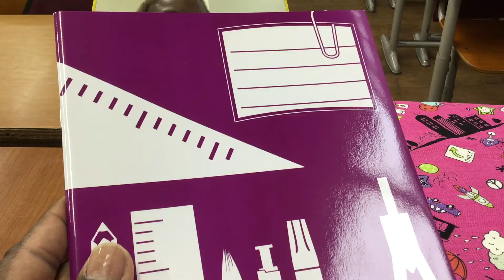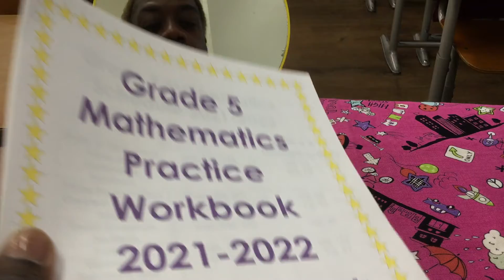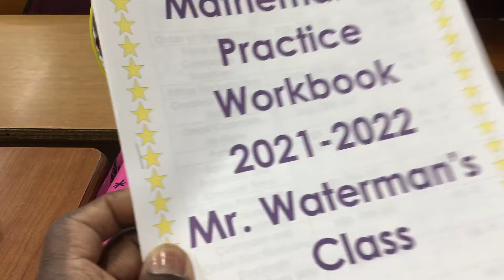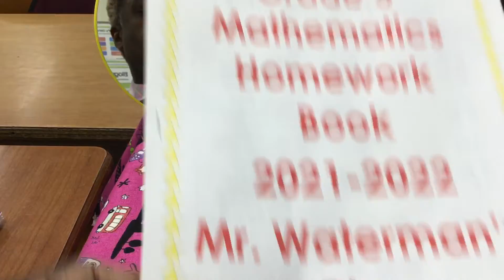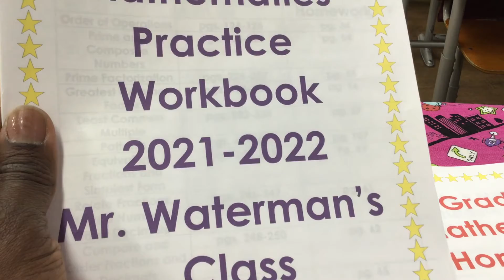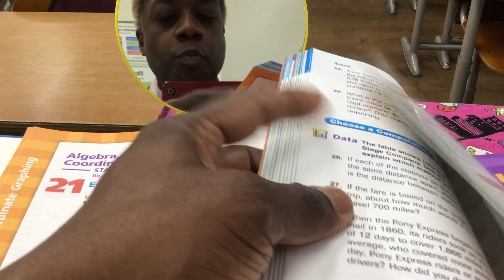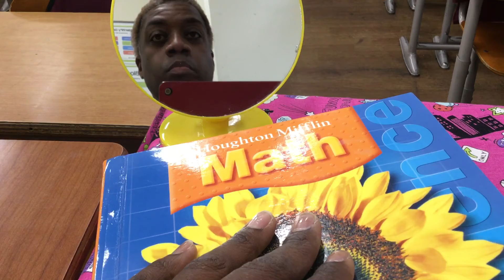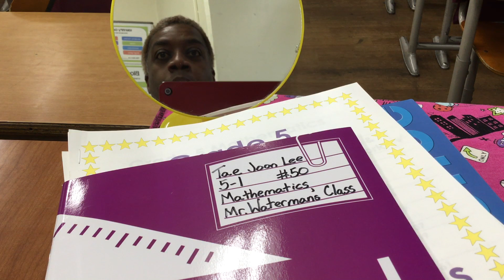Grade 5 Mathematics: Introduction to Textbook and Workbooks-April 12, 2021